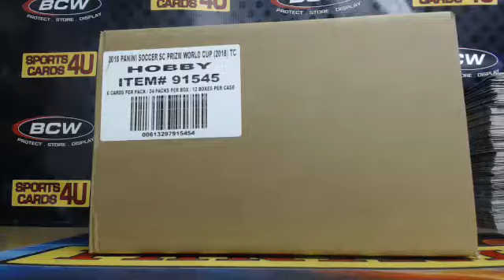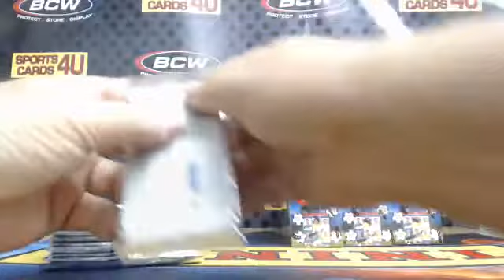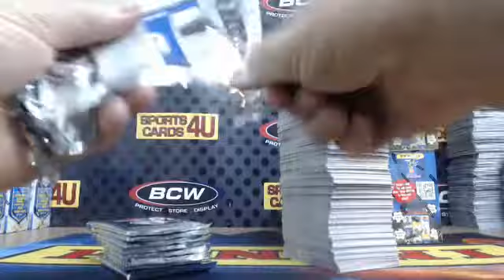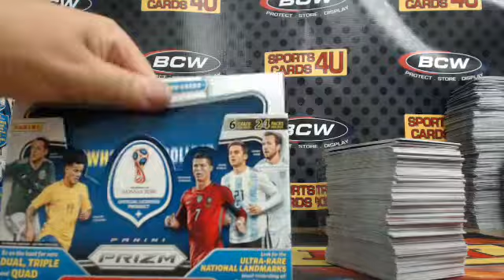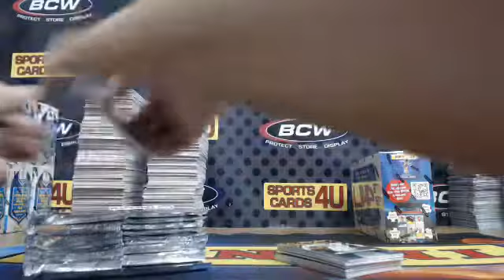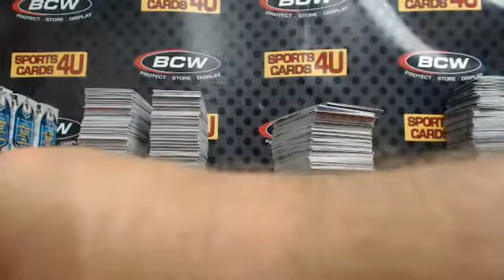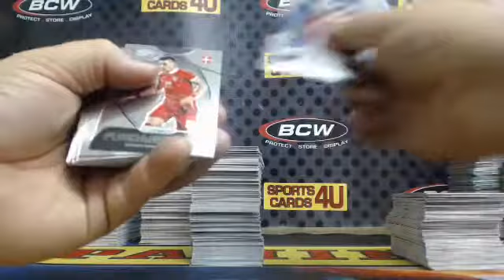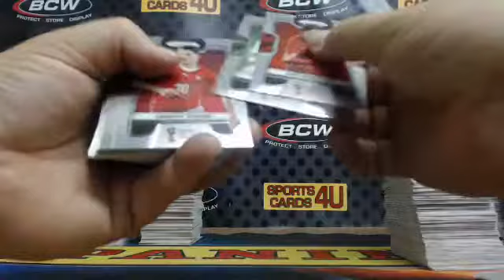2018 Panini Prizm World Cup Soccer 6Box Half Case Team Break #15 (5-26-18)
2018 Panini Prizm World Cup Soccer 6Box Half Case Team Break #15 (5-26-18) - Captured Live on Ustream